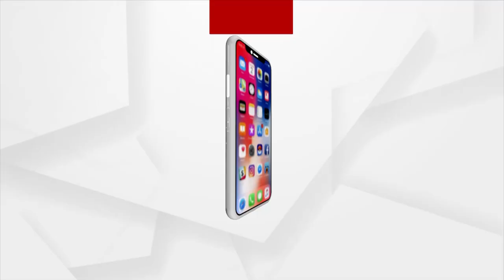ମନ୍ତ୍ରୀ ଦିବ୍ୟଶଙ୍କର ମିଶ୍ରଙ୍କ ଇସ୍ତଫା ଦାବି କଲା ଛାତ୍ର କଂଗ୍ରେସ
ମମିତା ମେହେର ହତ୍ୟା ଘଟଣାରେ ମନ୍ତ୍ରୀ ଦିବ୍ୟଶଙ୍କର ମିଶ୍ରଙ୍କ ଇସ୍ତଫା ଦାବି ନେଇ ବାଣୀବିହାର ଛକରେ ଛାତ୍ର କଂଗ୍ରେସର ବିକ୍ଷୋଭ ।